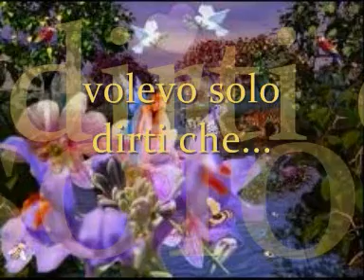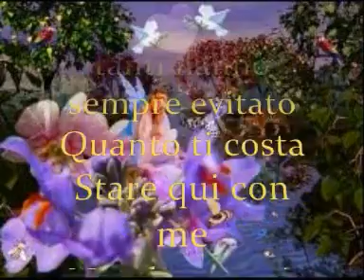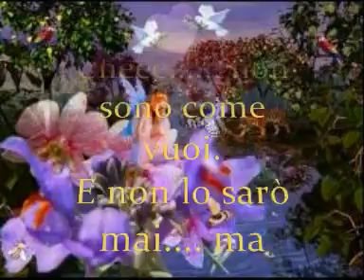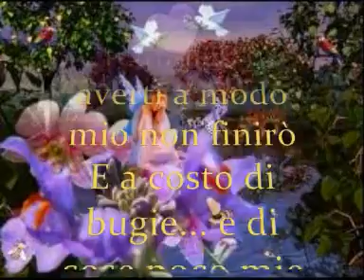Canzoni d'Amore - volevo solo dirti che...-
Quanto ti costa
Abituarti a me
A quello che sono... a quello che sono stato
A quello che in tanti hanno sempre evitato
Quanto ti costa
Stare qui con me
No che non è solo un semplice gioco
No che non è una scommessa da poco. io
Volevo solo dirti che
Volevo tu, sapessi che.
Che ho paura. .anche di un tuo sorriso
E che il mio cuore...salga fino alle labbra
per farle tremare. per farle sparire... io

Cheee. non sono come vuoi
E non lo sarò mai
.ma di averti a modo mio non finirò
E a costo di bugie... e di cose poco mie
M'inventerò qualcosa che saprà portarmi, a te

Quanto ti costa e
quanto spazio c'è
in quel tuo cuore, aperto a metà
lasci passare. solo cose sicure... io
che di sicuro non ho niente... io

E non lo sarò mai. ma credimi. di averti a modo mio non finirò